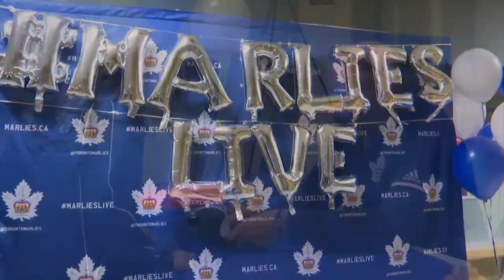Marlies Community Festival - Vaughan, Ontario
The Toronto Marlies held their first Community Festival of the 2017-18 season at the Al Palladini Community Centre in Vaughan.